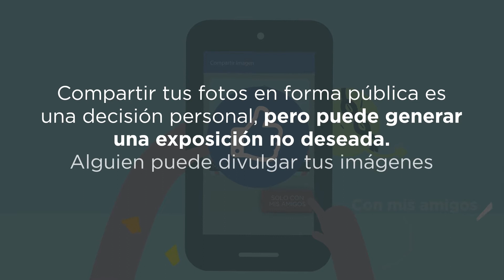¿Con quién compartís tus fotos?